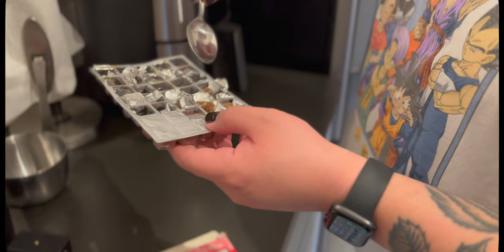How to feed our puffer fish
Thanks Bill!